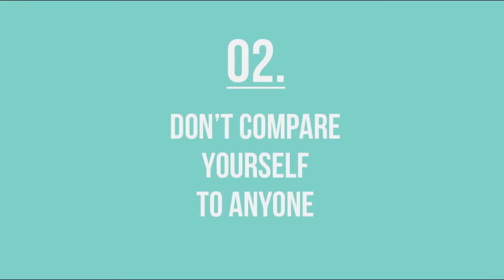How To Stay Creative & Inspired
A video where I talk about things that help me stay inspired/creative and how you should just Shia LaBeouf it.